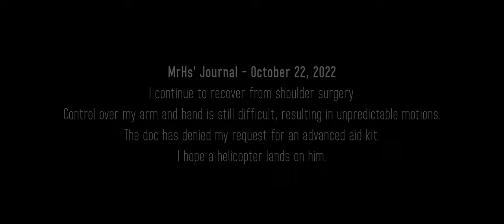Echoes Of Future Wounds - ShackTac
The cries of 'Ow' echo through the air...

October 22, 2022 - Arma 3 Coop on Bozcaada